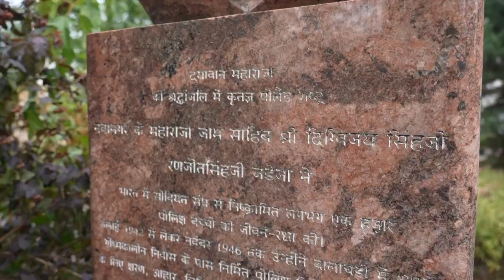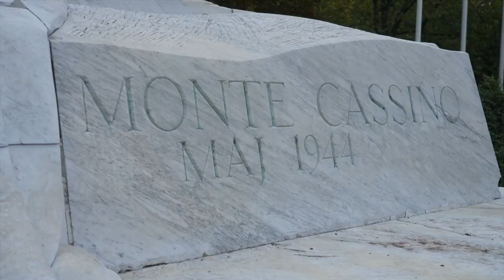3 special Memorials of Warsaw visited by P.M. Modi.